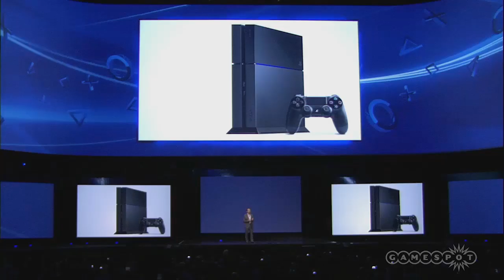The Cast of Bones Sound Off On PS4 Vs. Xbox One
Eugene Byrd and Ryan Cartwright talk about how Nintendo really won E3.